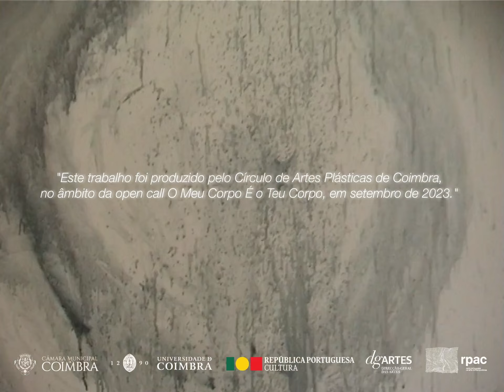Refúgio, 2023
Maria Fradinho
Documentação performativa
Registo e edição por Guilherme Rocha e João Pinto
Exposição: O meu corpo é o teu corpo
Local: Sede - Círculo de Artes Plásticas de Coimbra, Portugal.